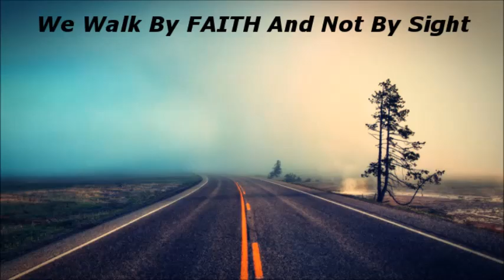FAITH INCREASED ~ by Zeph Daniel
The believers in Jesus Christ are about to start seeing and witnessing miracles, healings and becoming aware of spiritual gifts and powers..